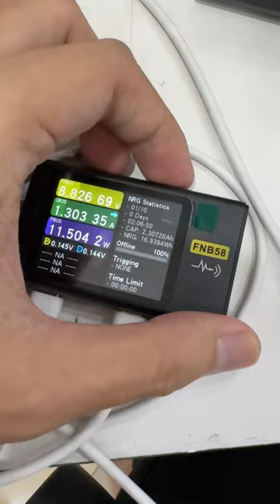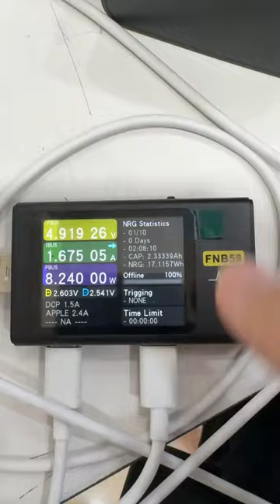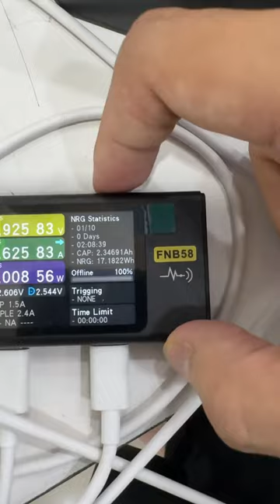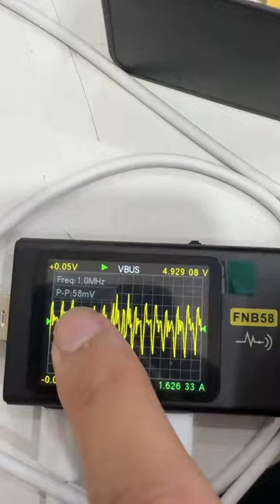Sạc dự phòng 20 000mah 4 đầu cáp, 10 bóng led, giá sốc giật mình